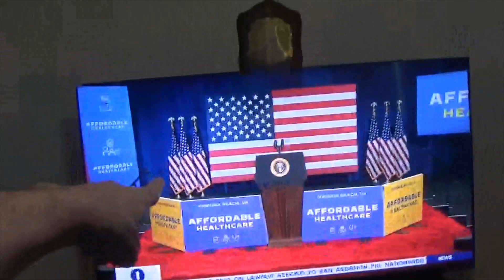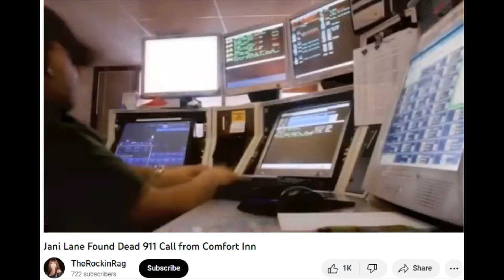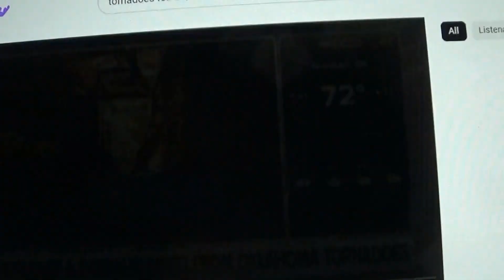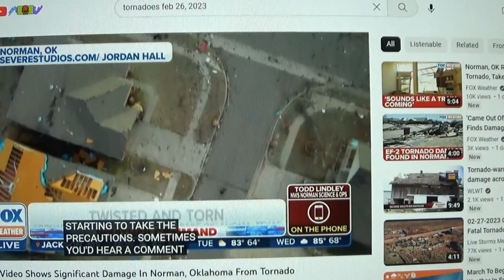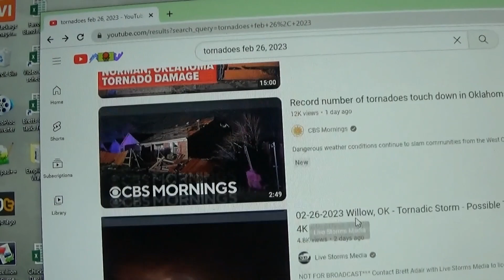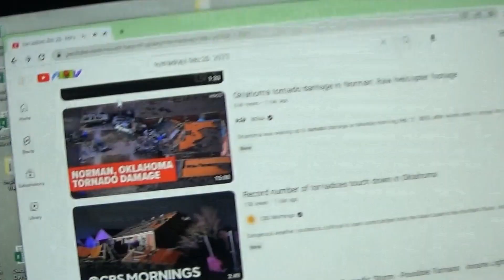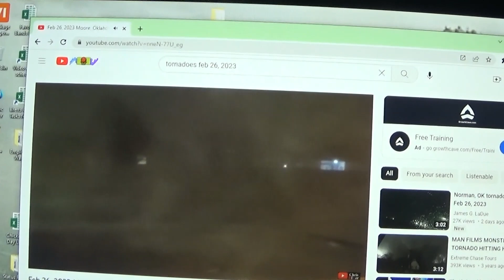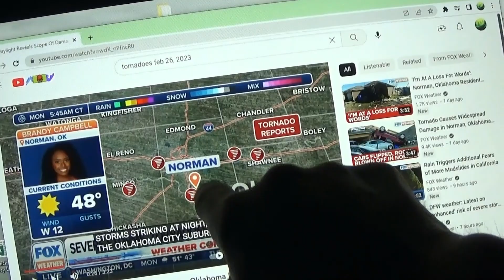113 The Tornado was REAL!!! Charles Ray part 1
THE LORD GOD IN HEAVEN COMMANDS ME TO POST THIS VIDEO

Everyone knows who I am everywhere I go
Everyone knows who I am in places that I have never been
People use to ask for my ID
A band mate named Bryan got very angry at Robert when he found out who I was and began singing a song called "Working on the Chain Gang" at universal studio in Dallas around the year 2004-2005

If people have known all of this time and still nobody is going to tell the TRUTH TO THE WORLD

THE LORD GOD IS GOING TO SEND A TERRIBLE PLAGUE AMONG PEOPLE IN  A CITY THAT I HAVE NEVER BEEN TO

This city is in Anchorage Alaska

It will start tonight March 1st, 2023

THE LORD GOD PUNISHES WITH ANIMALS, INSECTS, WEATHER AND PLAGUES